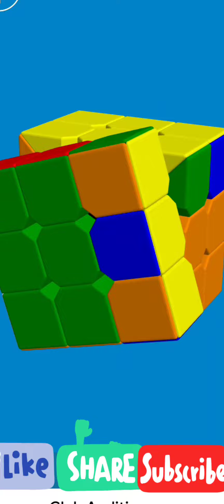😍How to solve the cube 👉